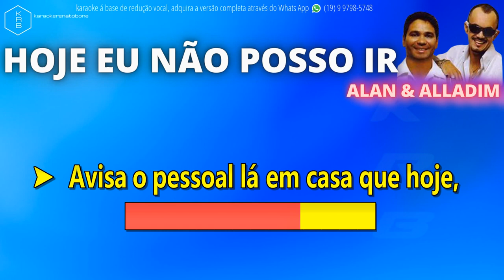HOJE EU NÃO POSSO IR - ALAN & ALLADIM - PLAYBACK DEMONSTRAÇÃO